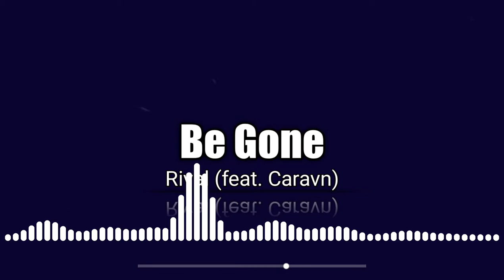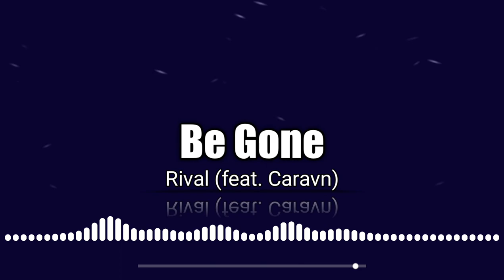LISTENING 2D | Rival (feat. Caravn) - Be Gone (No Copyright Music) [TUNE]🎵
🎵 Enjoy The Music And Read Below For More Info🎵

Song: Rival (feat. Caravn) - Be Gone
Music provided by Listening 2D Tune
Creative Commons - Attribution-NoDerivs 3.0 Unported

It will be immediately removed within 24 hours.